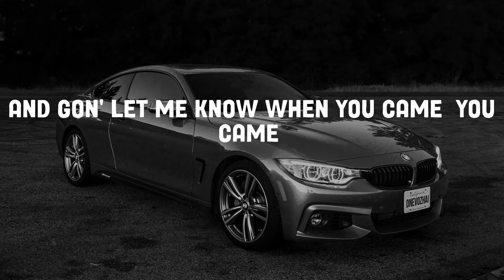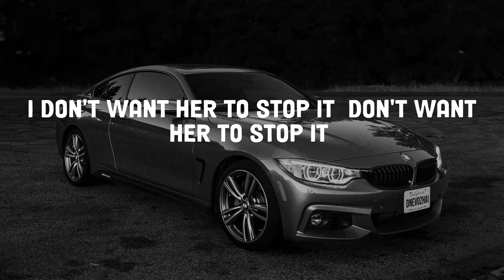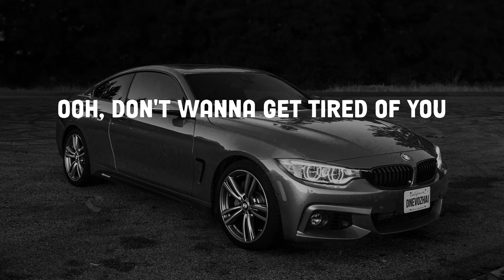Gunna - Banking On Me (Lyrics)